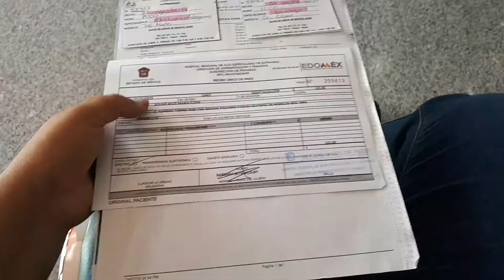¿COMO SIGO DE SALUD?